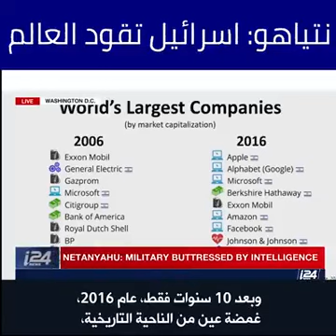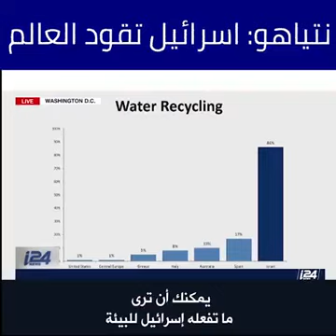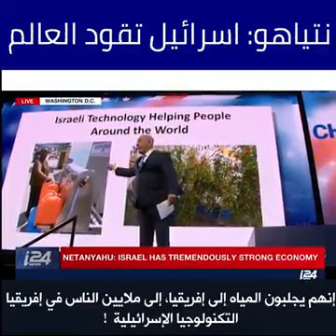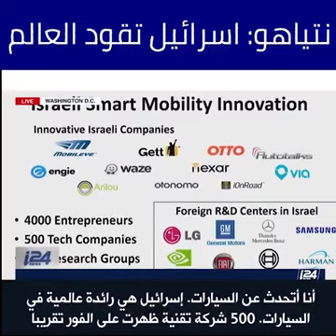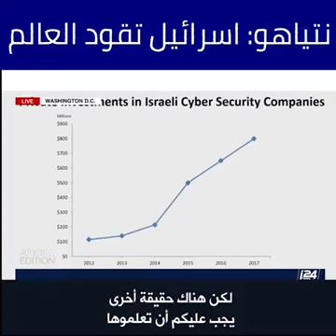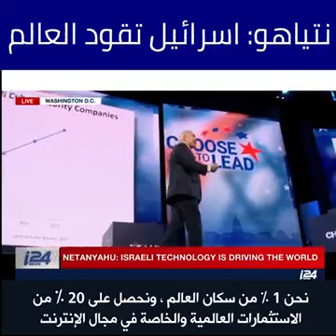Israel Technology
Israel's story of change by technology